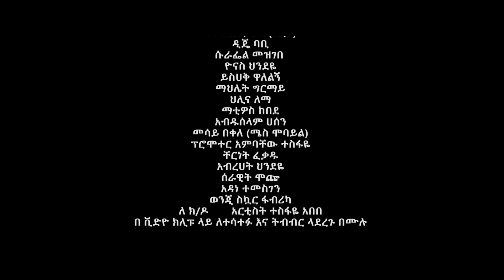Mesay Tefera - Fashion | ፋሽን - New Ethiopian Music (Official Video)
Ethiopian Music : Mesay Tefera | መሳይ ተፈራ - Fashion | ፋሽን - New Ethiopian Music (Official Video)